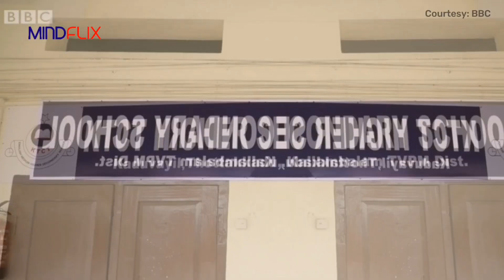India's First AI Teacher in Kerala | Ai Technology | Mindflix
Iris, India’s foremost AI educator leading in transformational change in education. Utilizing advanced machine learning and natural language processing, Iris delivers a personalized learning experience by analyzing students’ individual needs and adjusting content and pace accordingly. This flexibility provides inclusion for all across communities and sectors, and ensures participation and understanding.

This video will show you about World's Biggest Office.

Video courtesy: @BBCNews
I used @canva for Thumbnail
Video editing: @CapCutofficial